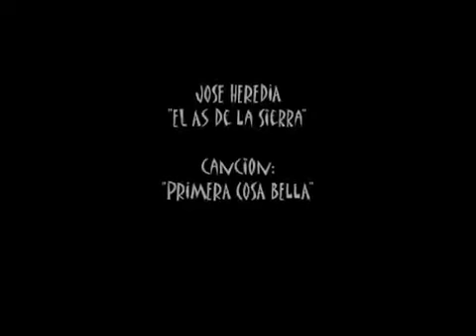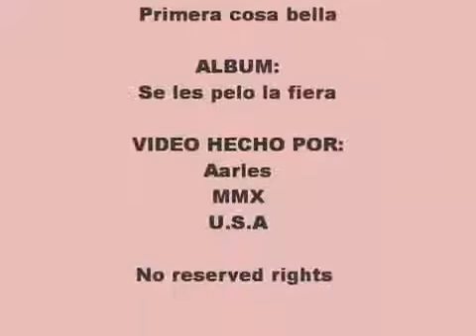El As De La Sierra - Primera Cosa Bella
El As De La Sierra is a Mexican music singer who gained fellowship of corrido music listeners when he appeared in Los Angeles along with El Halcon de la Sierra. Jose Heredia also know as "El As De La Sierra" has numerous hits including "Regalo Claro" which gave him tremendous exposure in Southern California.

Hoy tomo la guitarra
y toco para ti
no se tocar siquiera
esta es la ves primera mas toco por ti.

Mi corazon hoy canta
mi voz esta alegre
amor y amor de amores tan solo se desirte
mas tu comprenderas.

Los prados tienen flores qe huelen a ti
podria hoy morirme despues de averte visto
yo no te pido mas.

Primera cosa bella
que encuetro en mi vida
a sido tu sonrisa si no tu
al fin tengo una estrella
mi noche se ilumina
estoy enamorado de tu luz.

mas tu comprenderas
mas tu comprenderas.

mas tu comprenderas.

mas tu comprenderas
mas tu comprenderas.